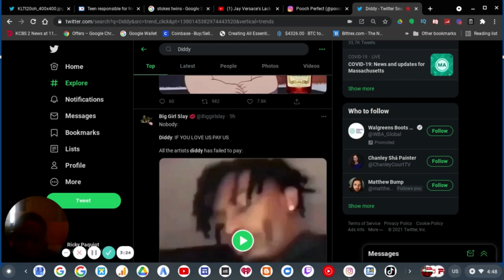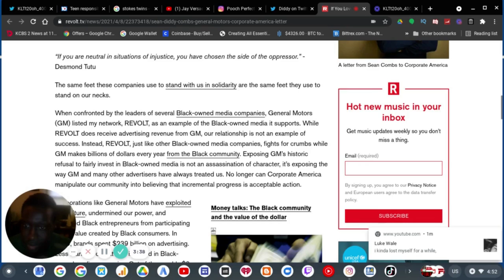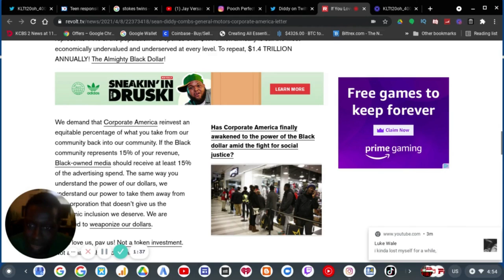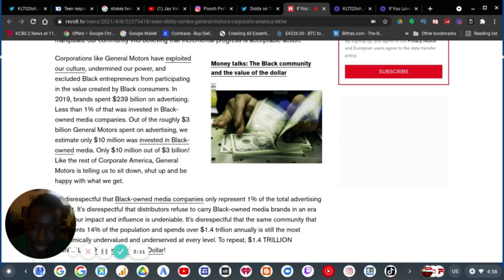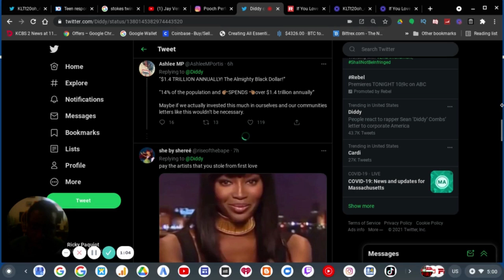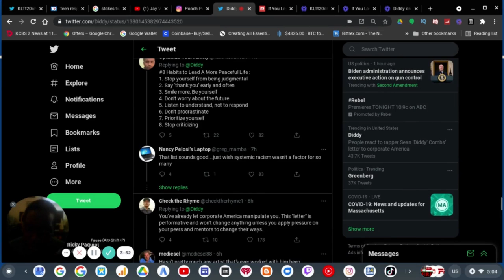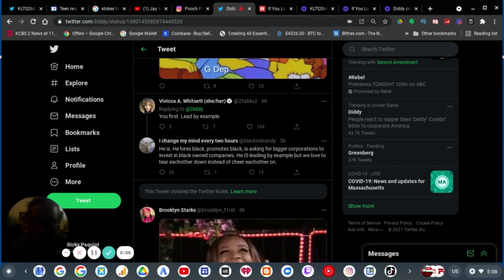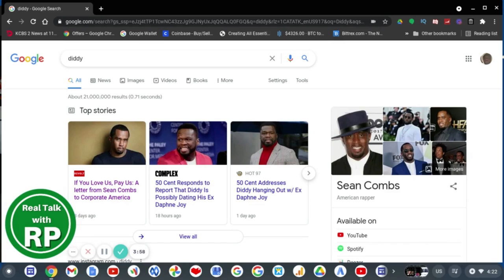Sean Diddy Combs WRITES Letter CALLING OUT General Motors!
Sean Diddy Combs wrote a letter to Corporate America (General Motors) which slams them for "Disrespecting black owned media companies" and the letter continues to say, "No longer can Corporate America manipulate our community into believing that incremental progress is acceptable action." and "If you love us, pay us!" and "The time is now! Radical change is the only option. You're either with us or you are on the other side."

Some people on Black Twitter didn't like that and some did.